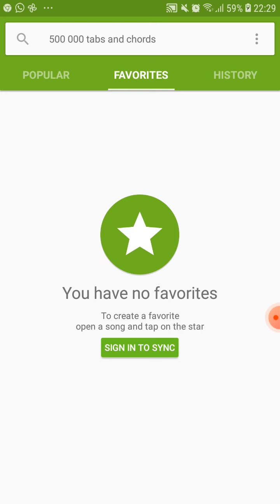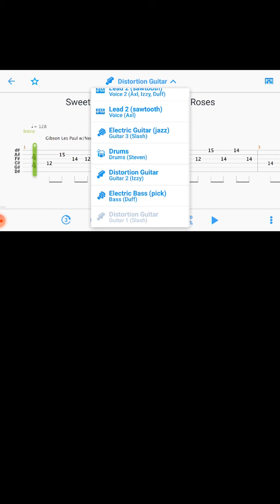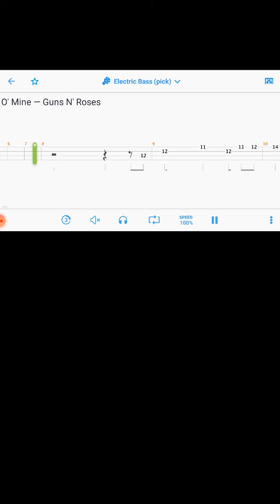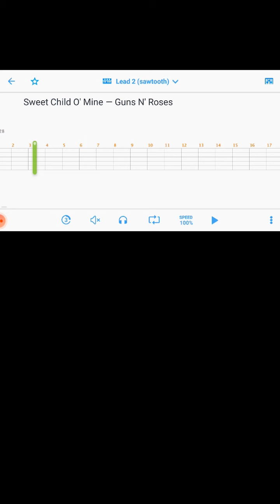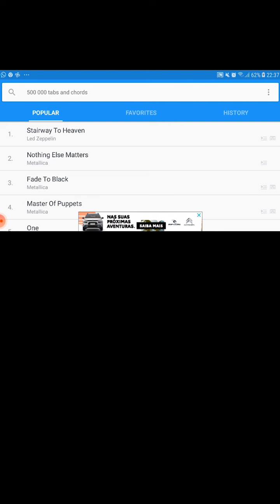Aprenda como usar o Aplicativo Songsterr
Aprenda a utilizar o app Songsterr de forma fácil e simples.